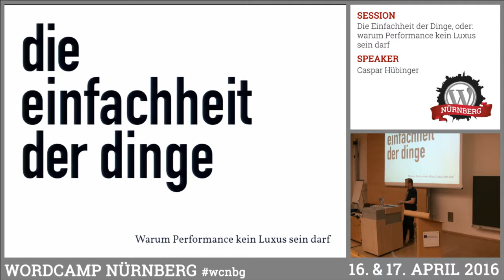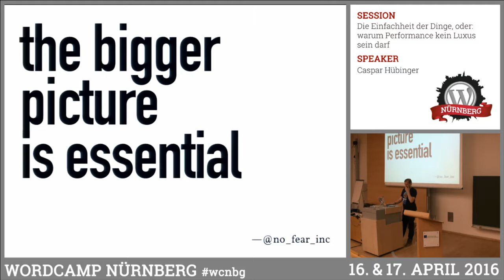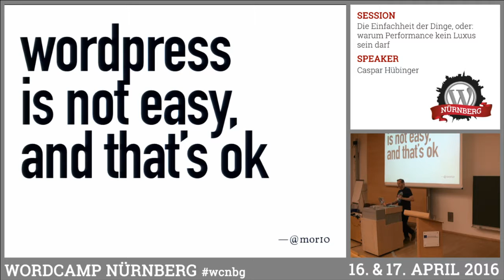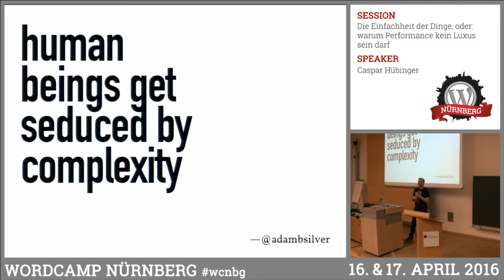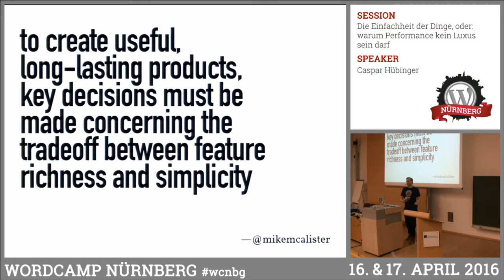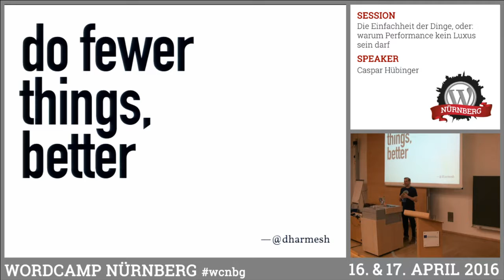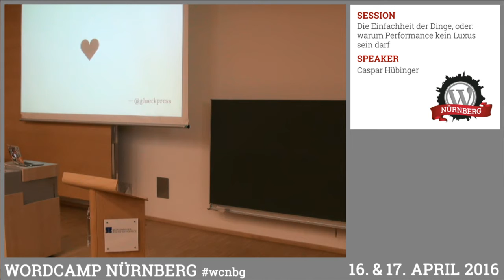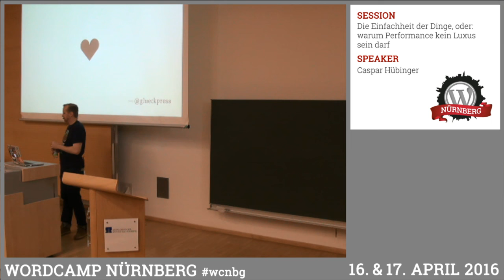Caspar Hübinger: Die Einfachheit der Dinge, oder – warum Performance kein Luxus sein darf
Keine Technik, nicht eine Zeile Code. Wir machen auch nicht Halt bei Design-Prinzipien. Seit der ursprünglichen Einreichung seiner Session hat sich Caspar weiter mit dem Thema beschäftigt; die ursprüngliche Reduzierung auf Code und Design kommt für den Blickwinkel des Vortrags einfach nicht mehr hin.
Doch, es geht um WordPress, und es geht um Performance. Aber Performance beginnt bei Menschen und ihrem Verständnis voneinander. Darüber, was gegenseitiges Verstehen mit der Einfachheit der Dinge zu tun hat, und warum Performance – in einem weiter gefassten Sinn – kein Luxus sein darf für Menschen, die mit Freier Software wie WordPress umgehen, das erzählt uns diese Session.